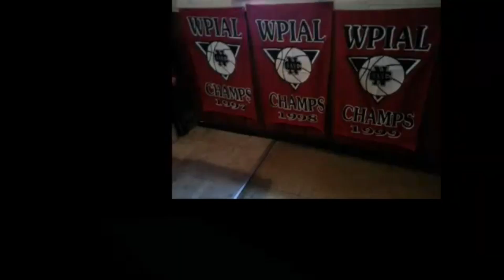NCTV45 CEDARS SPORTS CORNER REPORT WED FEBRUARY 22 2023